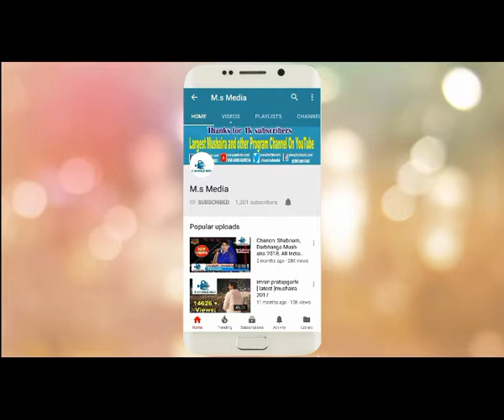Darbhanga mayor Shri baijanti khediya ke dwara Darbhanga open mic show ka dip prajwalit kar shubhara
दरभंगा मेयर श्रीमती जयंती खेरिया के द्वारा दीप प्रज्वलित कर कार्यक्रम का शुभारंभ किया गया।  M.Shamshad Media Largest Mushaira and other Program Channel On YouTube.
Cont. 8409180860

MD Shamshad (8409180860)